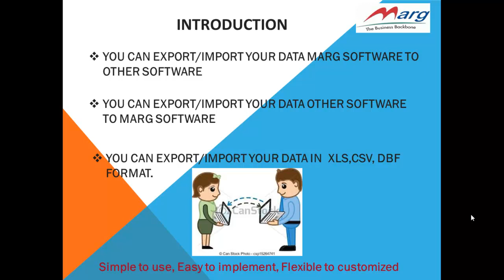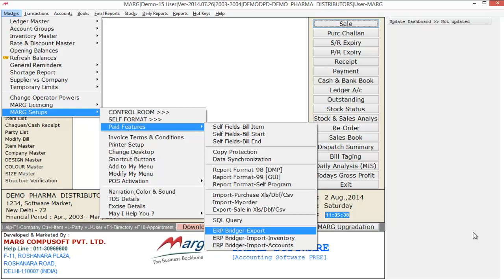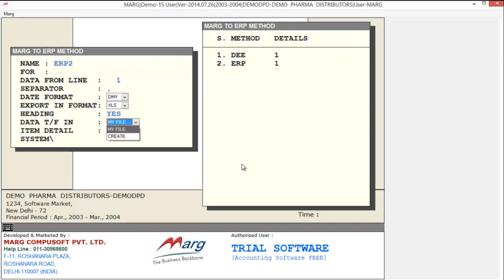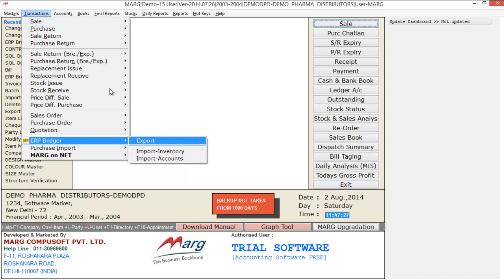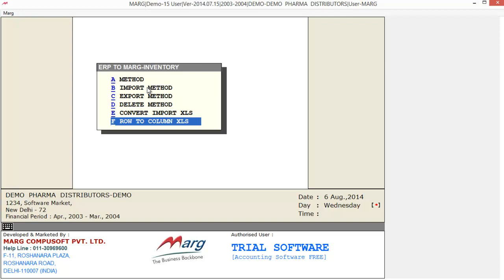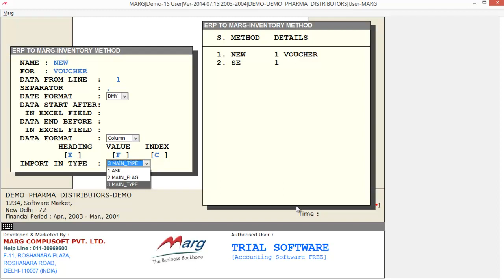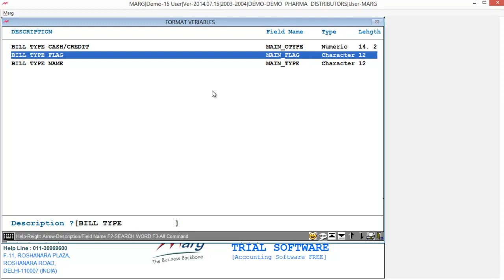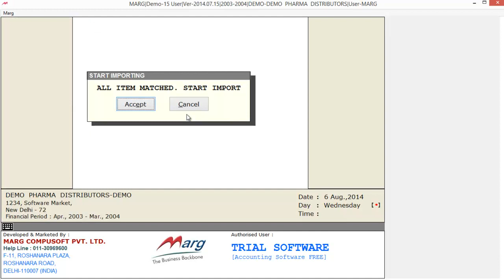ERP Bridger [Hindi]- Import Your Company ERP Bills in Marg ERP on Single Click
The option of ERP Bridger is used to import and export data from Marg Software to other software and from other software to Marg Software/ vice versa.
For example, if a FMCG distributor has an agency of big brands like Nestle, Cadbury etc. and sells its products to different parties. For the distributor, managing the inventory and doing multiple accounting transactions is a challenging task.
So, using ERP Bridger option the distributor need not do multiple entries and can easily import and export the data (without browsing through other software)